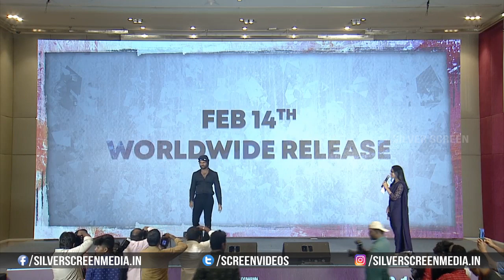Vijay Devarakonda Superb Speech @ World Famous Lover Trailer Launch | Silver Screen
Watch : VijayDevarakonda Superb Speech @ WorldFamousLover Trailer Launch | Silver Screen